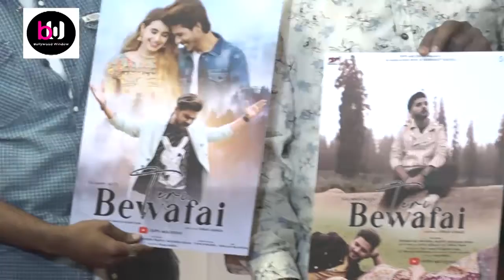Grand Launch of Salman Ali's music video "Teri Bewafai" Mateena Rajput, Mujassim Khan, Dips Melodies